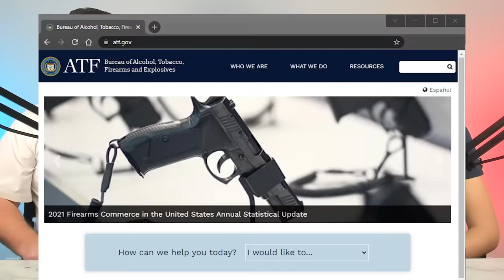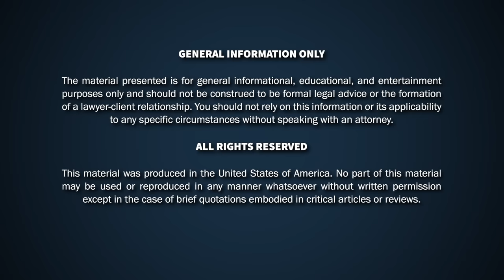Legal Full Auto Explained: Building or Buying a Machine Gun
Today’s questions: How can you Buy or Build a Legal Machine Gun? What about machine gun registration? Are full auto firearms even legal? The Armed Attorneys break down the gun law on full auto firearms.

Richard D. Hayes, II: @TXGunLaw
Emily Taylor: @2A_Attorney

Gun law, self-defense FAQs, and the 2A simplified every Monday, Wednesday, and Friday at 4 PM CT.

PARTIAL AUTO-TRANSCRIPT
today we're talking about whether or not you can legally build a machine ... begin our conversation we have to know what we're talking about when we say machine gun and what we're talking about is something that fires automatically more than one shot from a single function of the trigger now there's a lot of other devices out there that replicate what a machine gun may look like or operate like and for purposes of our discussion i'm going to set those aside for a moment we're just talking about you know sincere designed and manufactured to be a machine gun from the beginning and not maybe some item that might transform it to be very similar so we're talking about guns that were built for the purposes of shooting automatically so this comes from the firearm owner's protection act and essentially any machine gun manufactured on or before may 19 1986 had to have been registered in order to be legal under federal law and so what we see nowadays anything manufactured after that date it's going to be an uphill batter battle as to whether that thing is going to be considered legal or not so talk let's talk about legal machine guns first in yeah well you know we have essentially a very small market supply of legal machine guns because the only ones in circulation for private civilian ownership are the ones that were already constructed and registered when may 19 1986 swung through our calendar so that firearm owner's protection act date is hard and fast there is nothing new they are incredibly expensive really hard to get your hands on because anything that is manufactured after 1986 may 19 1986 is just for police or military uses and so it is highly unlikely that anyone here watching unless you are police or military has actually touched a modern fully automatic rifle yeah and to answer our question of the day who can build really at the end of the day it's manufacturers for police and military use only so if you're a private civilian you maybe have a milling machine 3d printer or something like that if you were to manufacture you know a gun that fires automatically more than one shot from a single function of the trigger because we don't have time travel and you couldn't go back and build it and register it back before 1986 it's not going to be legal under federal law yeah and i mean to even just just expand that a little bit we have this federal definition that says that any machine gun component is itself a machine gun so if you have a 3d printer you get the plans for a full auto sear and you print it out even if you have you just have that seer you have not actually put a weapon together you're in possession of an illegal machine gun you're going to be fined up to a quarter million dollars i mean there's there is federal prison time associated that's a big deal so i mean it's something that unfortunately is hard and fast yeah it's a really important point that emily made and so i think it bears repeating unlike a short barreled rifle a short barreled shotgun where the disassembled item itself wouldn't be a shortbread rifle or short barreled shotgun having any of the machine gun components even if it's not fully assembled is going to be considered a machine gun so i just want to make sure we're crystal clear on that because this gets to kind of the point of our kind of pro tip and what we see in our practice which is oil filters solvent traps red coat hangers things like that items you can buy online or you see advertised online that may transform firearms into fully automatic machine guns so what's kind of what do you see in your practice emily if you have bought something on the internet that says that it may transform your rifle into a fully automatic weapon you do have a problem and in part the reason you have a problem is the atf ...